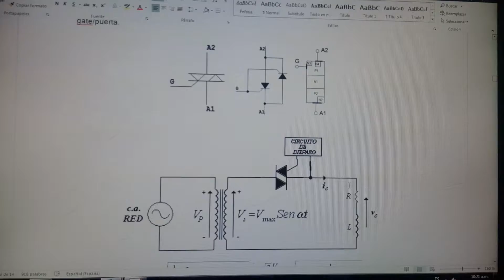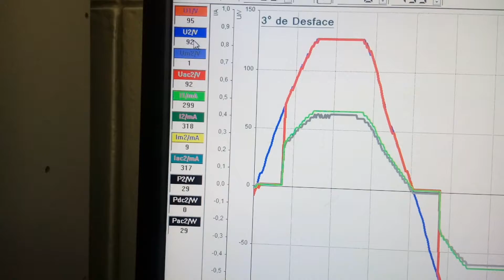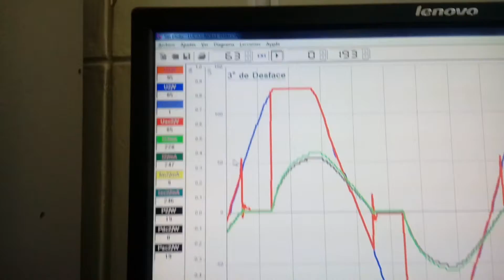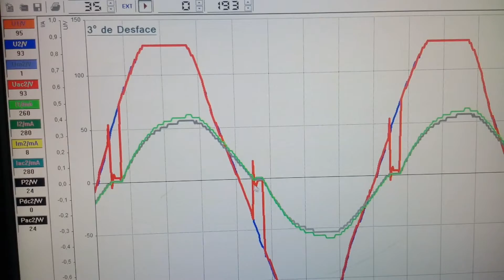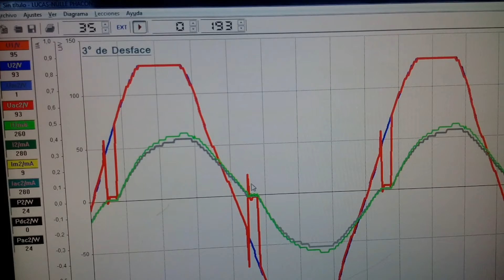LAB 07 TRIAC - ELECTRONICA DE POTENCIA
Integrantes:
Coaguila Quispe Miguel
Calle Rodriguez Brayan
Laura Taco Max